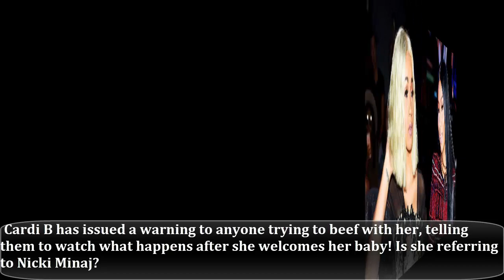Cardi B Seems Ready For War With Nicki Minaj As She Addresses "New Beef" Since Pregnancy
Cardi B Seems Ready For War With Nicki Minaj As She Addresses "New Beef" Since Pregnancy + Nicki Responds With A Warning